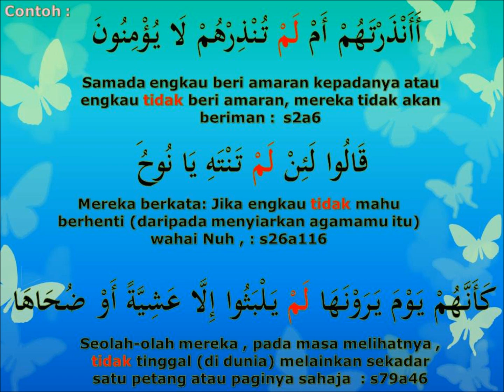memahami Al-Quran dgn perkataan لم